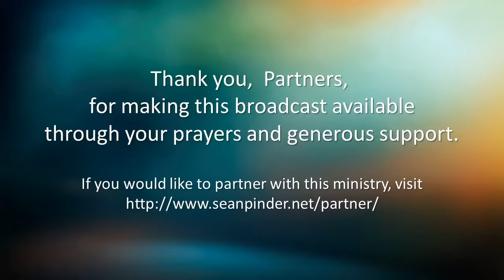AFTER THE FIRE COMES PROMOTION - BIBLE PREACHING | PASTOR SEAN PINDER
King Nebuchadnezzar demanded all the officials of Babylon to bow to his gold statue. Anyone who refused to worship the statue, would be cast into a fiery furnace. Shadrach, Meshach, and Abednego refused to compromise their convictions, and they were thrown into the fiery furnace. But God delivered them! God appeared with them in the fire, and the king commanded them to come out. They were not harmed, and they didn’t even smell of smoke! In the end, the king promoted Shadrach, Meshach, and Abednego to higher positions in the province of Babylon. You may be going through fire now, but God is going to bless you. After the fire, comes promotion!

MORNING MEDITATION PRAYERS

STARTING YOUR DAY RIGHT – MORNING PRAYER

MORNING DEVOTION PRAYERS

ANOINTED MORNING PRAYERS

POWERFUL PRAYERS TO START YOUR DAY

PSALMS OF PROVISION, PROTECTION, AND ENCOURAGEMENT

MORNING PRAYER

WINNING STRATEGIES